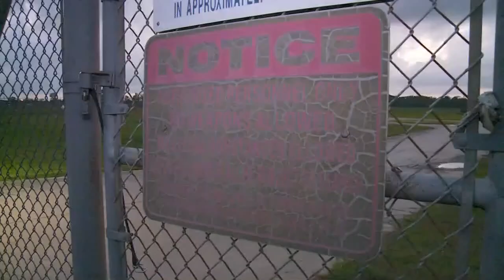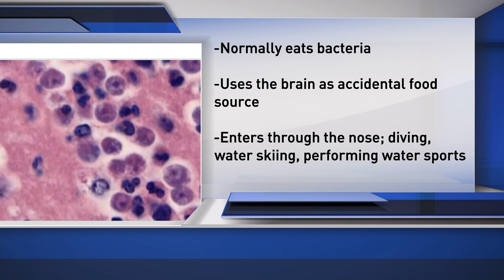Brain-eating amoeba found in Terrebonne water supply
Officials work to clean system